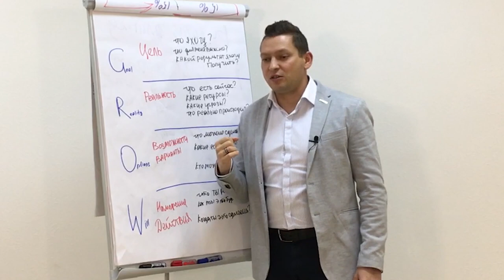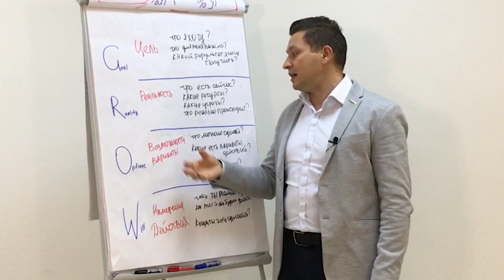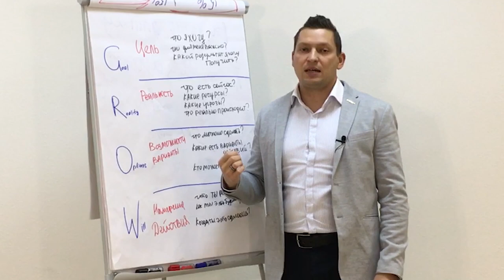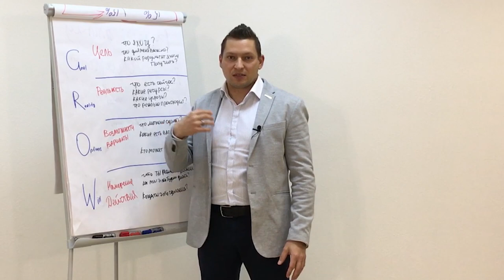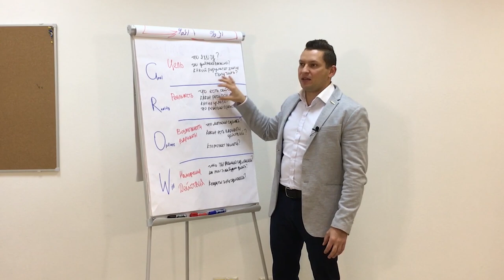Модель grow в коучинге. Коучинг техники. Самокоучинг. Модель grow вопросы.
Привет, в этом видео разберем как достигать цели быстрее. Модель grow или модель роста. Многие коучинг техники можно применять без коуча самостоятельно, как самокоучинг.
Разберемся, как с помощью модели GROW можно разобрать свою цель и провести самокоучинг?
Важно❗️  Модель grow используется в коучинге. Практически любая коучинговая сессия строится на ее основе. Так что с помощью этой модели можно проверить, профессиональный перед вами коуч или нет. Коучи знают эту модель! На рынке, к сожалению, есть люди, которые называют себя коучами, не имея отношения к этой специальности.
Итак, GROW – это аббревиатура, где каждая буква – шаг.
1. Goal - цели. На этом шаге мы, собственно, и определяемся с целями. ➡️ Вопросы к себе: Чего я действительно хочу? Какой результат я хочу получить? Как я проверю, что я получил этот результат?
2. Reality - объективная реальность. ➡️ Вопросы к себе: Где я сейчас нахожусь? Что имею (какие результаты сейчас)? Какие есть реальные угрозы?
На мой взгляд, этот шаг напрямую связан с нашей самооценкой. Если мы себя недооцениваем, то при разборе реальности находим много скрытых ресурсов, которыми мы почему-то не пользуемся. Если мы себя переоцениваем, то этот шаг помогает заземлиться и стать реалистами.
3. Options - все возможные варианты решения задачи. Хорошо здесь применить методику мозгового штурма. Даже если вы работаете сами с собой. Включите креативность. Не сдерживайте себя. Варианты могут быть и не реальными. ➡️ Вопросы к себе: Что я могу сделать? Какие есть варианты действий? Кто мне может помочь?
4. Следующий шаг – what to do. Переводится либо как намерение, либо как действие. Суть здесь - наметить шаги к достижению цели, которые ты реально готов сделать из своих возможностей, а не просто, какие бы можно было сделать в принципе. ➡️ Вопросы к себе: Что я реально сделаю? Как я это буду делать? Когда я это буду делать? (важны сроки!)
Простая модель из 4х шагов, которая действительно помогает достигать цели.👍
☝️ Кстати, все ответы на вопросы лучше куда-то помечать, иначе запутаетесь и результата не будет.
Друзья, будьте счастливы и достигайте своих целей! Сохраняйте видео и делитесь со своими друзьями. До скорых встреч!